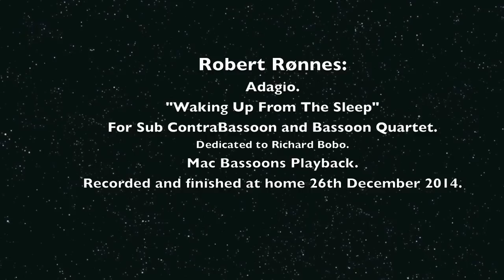R Rønnes Adagio For SubContraBassoon and Bassoon Quartet 2014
Robert Rønnes:
Adagio.
"Waking Up From The Sleep"
For Sub ContraBassoon and Bassoon Quartet.
Dedicated to Richard Bobo.
Mac Bassoons Playback.
Recorded and finished at home 26th December 2014.
The photo is the property of Robert Rønnes.